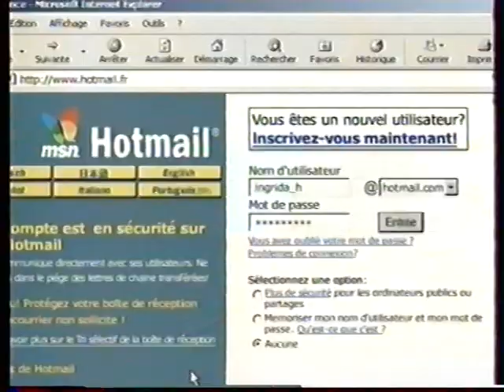Rytas Vilnius ASVEL Suproleague 2000 2001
Suproleague 2000/2001 12eme journée